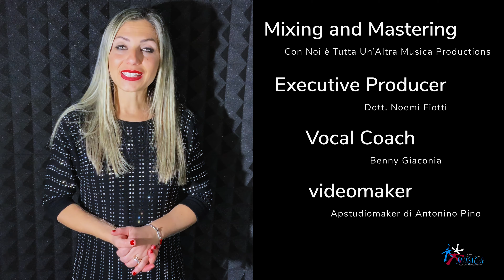Stand up - Cover Ensemble Accademia di Canto Moderno Palermo Con Noi è Tutta Un'Altra Musica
Scuola di Canto Moderno Palermo - Con Noi è Tutta Un'Altra Musica

"... I do what I can when I can while I can for my people .. While the clouds roll back and the stars fill the night .. That's when I'm gonna stand up.. "

VIDEOCLIP : Apstudiomaker di Antonio Pino
VOCAL COACH : Benny Giaconia